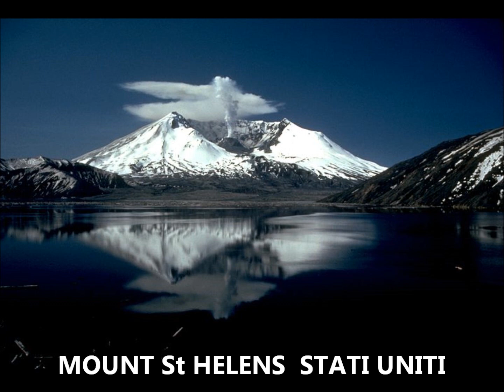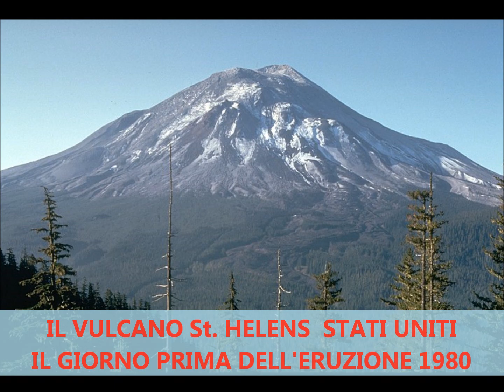CINTURA DI FUOCO DEL PACIFICO SI TEMONO TERREMOTI E TSUNAMI (Video)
IL 5° BEATLES, Compositore e Autore di 117 Canzoni: Lo Zibaldone e La Ginestra Scritte per GIACOMO LEOPARDI, Repubblica MONDIALE (Due Versioni), La Terza, La Quarta, La Quinta e La Settima Lezione di CANTO Scritte per LUCIO BATTISTI, MONICA, ISABEL, Se Fossi DIO, STIMOLANTI D'AMORE, ecc.